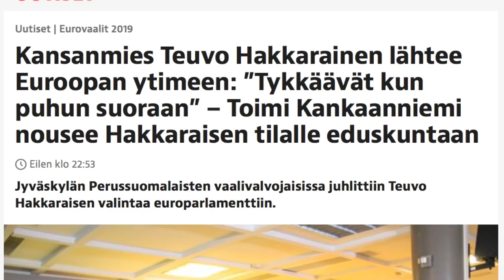Teuvo Hakkarainen - Viherhumppa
Teuvo laulaa vaalivoiton kunniaksi Viherhumpan. Onnea Teuvolle!